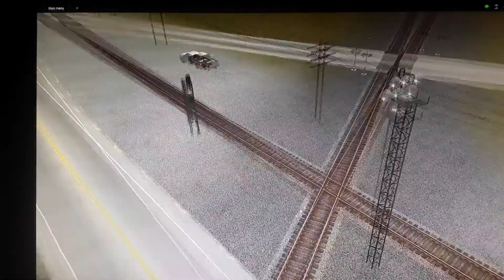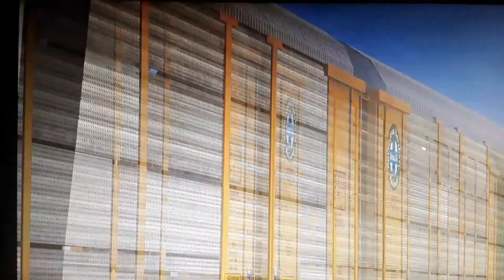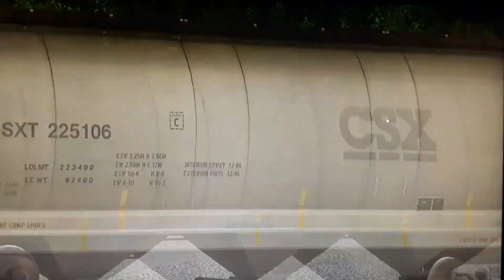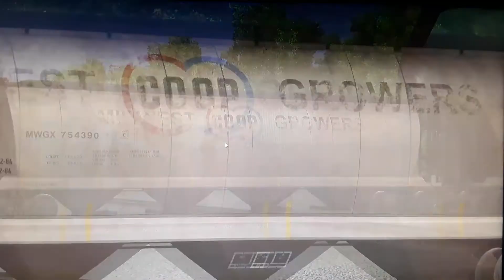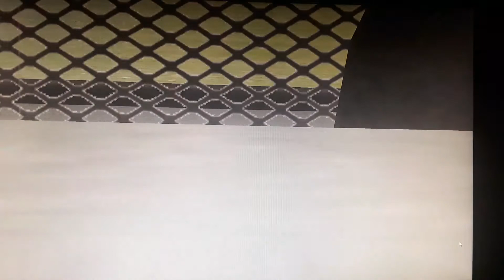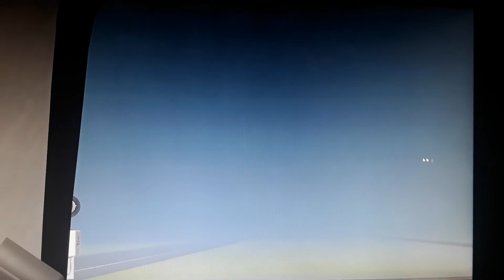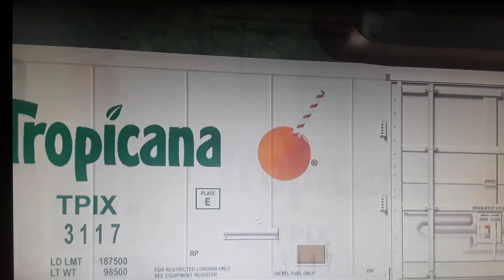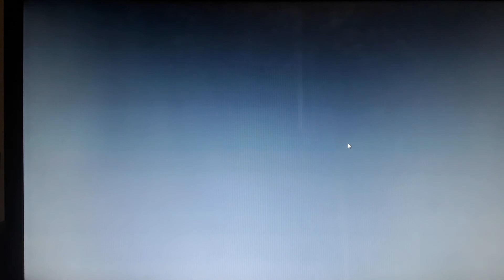Railfanning in T:ANE pt #4 READ DISC